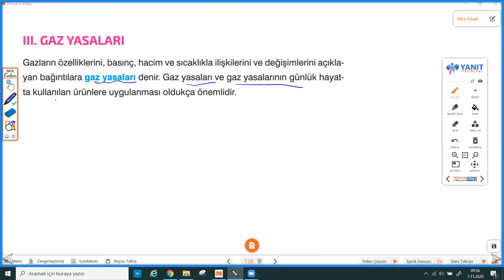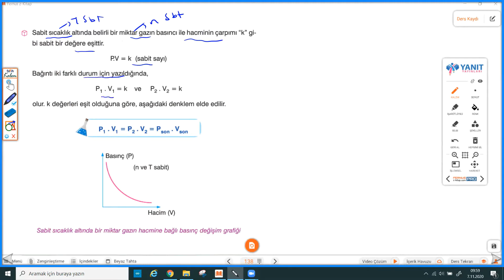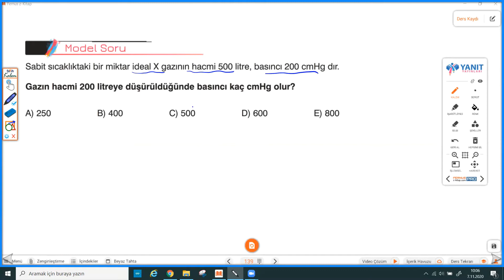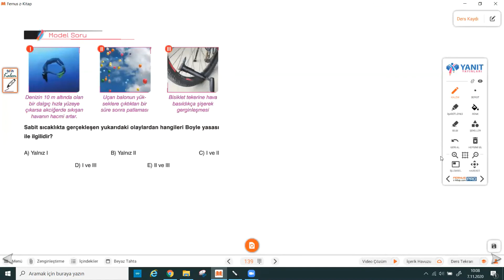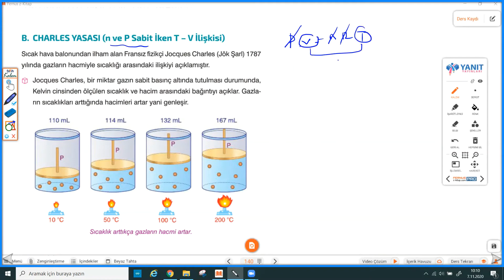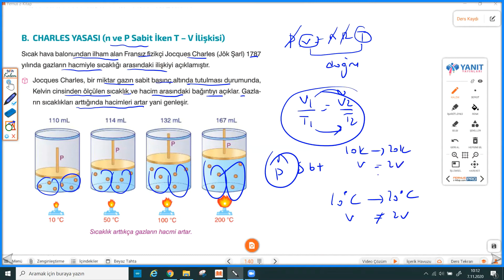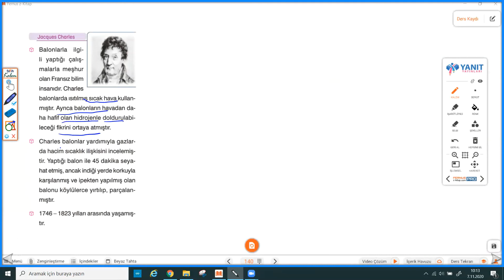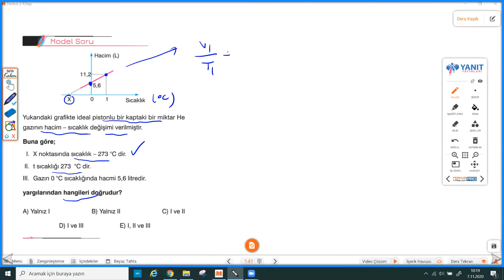Gazlar - 2 ( Gaz Kanunları )